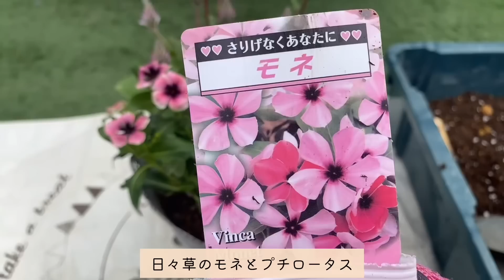【6月のガーデニング】夏のお花購入、pwのお花たちその後の様子、植え付け寄せ植え作り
こんにちは😊

今日は夏用に購入したお花たちの紹介と、植え付け寄せ植え作りなど行いました🌻
pwアンバサダーのお花たちのその後の成長過程も紹介させて頂きました😄

Instagramやっています。YouTubeよりもリアルタイムでお花を紹介しています。